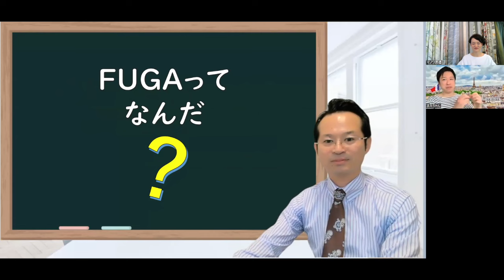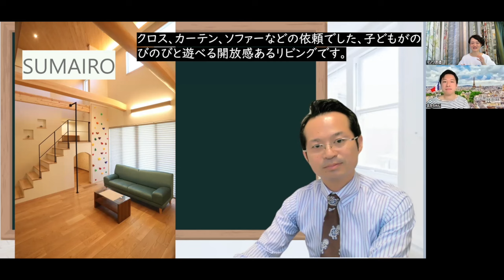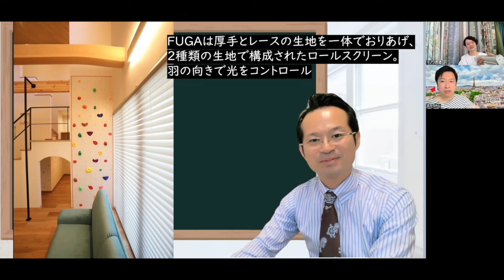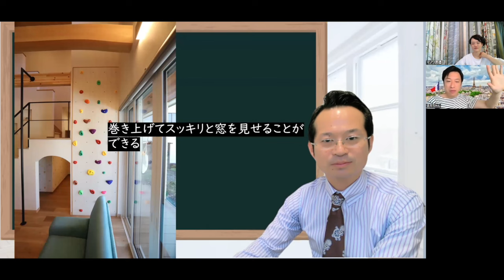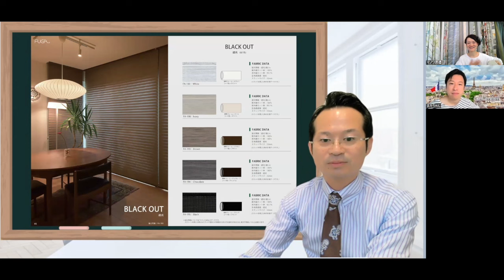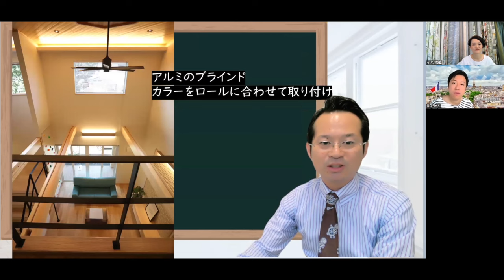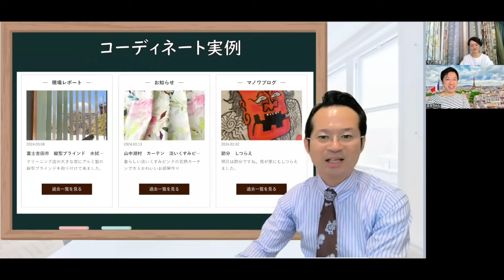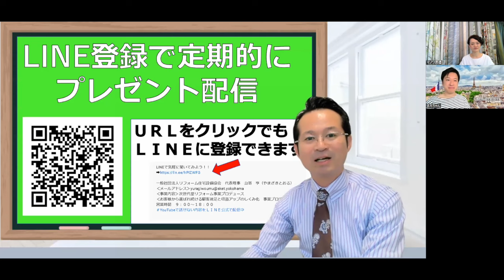FUGA調光ロールスクリーン カタログ解説！マノワ渡邊先生に聞いてみた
FUGA調光ロールスクリーンの特徴や使い方を紹介し、子供が遊べるリビングの提案も交えた内容です。国内メーカーとの違いや、スタイリッシュで機能的なデザインについても詳しく解説しています。色や寸法のオーダーメイドも可能で、インテリアに合わせたカスタマイズが魅力です。

●LINEで気軽に聞いてみよう！

  [00:01] FUGA調光ロールスクリーンのカタログ解説とリフォームに関する情報を紹介します
  - プロデューサー山さんが紹介}
- ミッションは子供が遊べる開放感あるリビングを作ること}
- 物件は山中湖のスマロさんの新築物}

[02:52]FUGA調光ロールスクリーンの特徴として、厚手の生地をレースに変えることができる点が注目されています。
  - 厚手の生地を夜にレースのような軽やかな表情に変えることが可能}
- 立体的な奥行きが生まれ、国内メーカーの特徴として注目されている}
- レースにすることで日差しを遮りつつ、部屋に明るさを保つ目隠しとして利用可能}

[05:45] FUGA調光ロールスクリーンは立体的でスタイリッシュなデザイン
  - スタイリッシュなデザインが特徴}
- 商品は立体的でスイートな印象を与える}
- シックな空間に適している}
- カタログで商品の魅力を紹介}
- 日差し調節可能で機能的}

[08:36] FUGA調光ロールスクリーンの特徴と使い方について解説
  - 細かい寸法をデータ取得し、発注時に指示を明確にする重要性}
- ユーザーの意見を反映させたロールチコロールスクリーンの設置方法}
- 光のコントロールをアルミノブラインドで調整する方法}
- 新築時にブラインドを選ぶ際に注意すべきポイント}
- 取り付ける位置の決定と下地のしっかりとした準備の重要性}

[11:29] FUGA調光ロールスクリーンの特徴と使い方について解説
  - 大きな寸法まで対応可能}
- インテリアマノア渡辺先生のコーディネートブック紹介}
- ブラインドやロールスクリーンの使い方の違いについて}